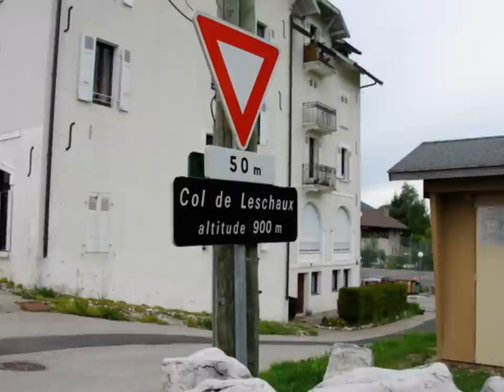Dauphiné Libéré - Leschaux - 9 juin 2012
"Criterium du Dauphiné Libéré 2012" - "Col de Leschaux" - "6éme étape" - "étape 6" - "Parc Naturel Régional des Bauges" - "PNR des Bauges" - "Géoparc des Bauges" - "Geopark des Bauges"